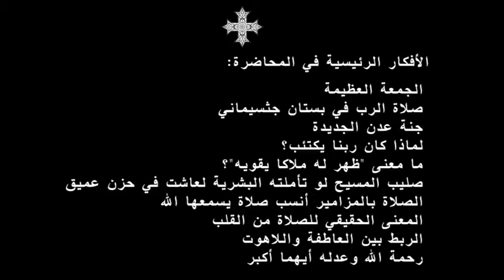البشائر الأربعة- محاضرة 15-ق.يوحنا فايز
في هذه المحاضرة سيتم تناول الموضوعات الآتية:
الجمعة العظيمة
صلاة الرب في بستان جثسيماني
جنة عدن الجديدة
لماذا كان ربنا يكتئب؟
ما معنى "ظهر له ملاكا يقويه"؟
صليب المسيح لو تأملته البشرية لعاشت في حزن عميق إلى الأبد
الصلاة بالمزامير أنسب صلاة يسمعها الله
المعنى الحقيقي للصلاة من القلب
الربط بين العاطفة واللاهوت
رحمة الله وعدله أيهما أكبر

القمص يوحنا فايز زخاري يُدَرس العهد الجديد في الاكليريكية من 35 سنة.
وهو يشرح الأربع أناجيل معًا على التوازي.